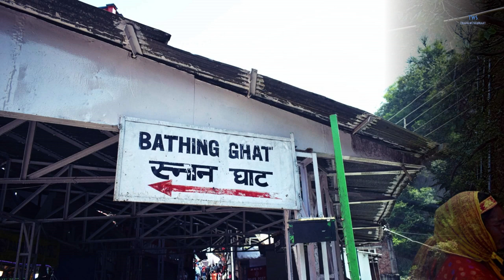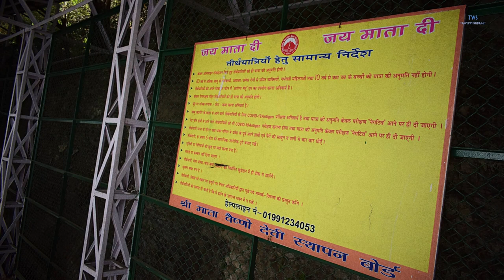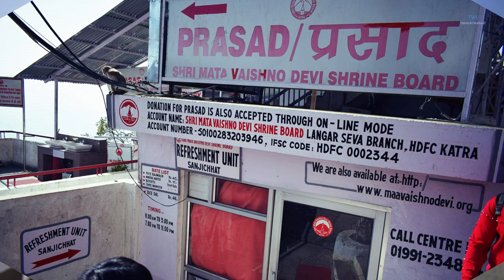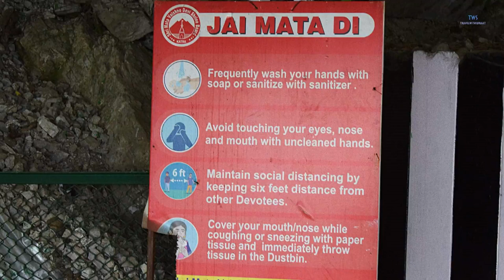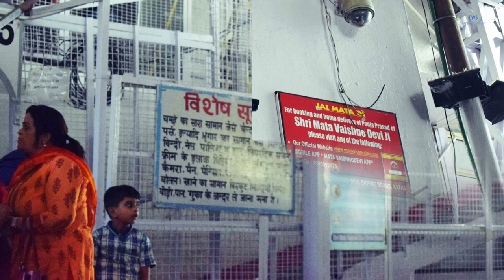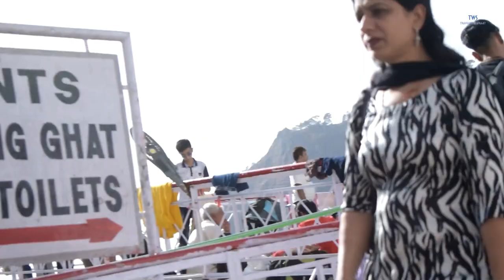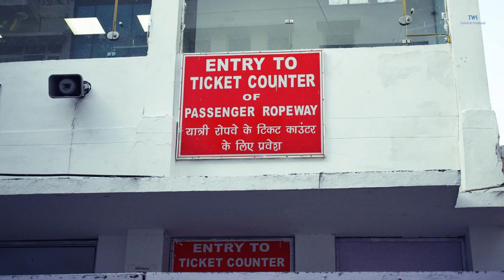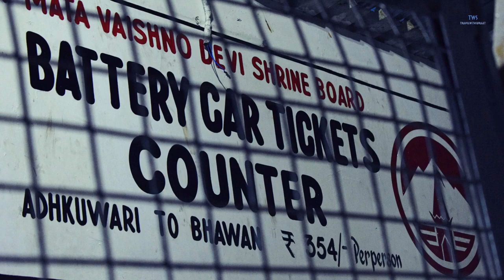Katra to Vaishno Devi | Enjoying Horse / Pony Ride | Distance & Charges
Welcome to TravelWithSurajit YouTube Channel.

Vaishno Devi temple is a cave temple nestled in the divine Himalayan mountains and the only access to the temple is through the mountains. From Katra to Vaishno Devi Bhawan, you can use any of these modes of transportation, ponies, trekking, electric vehicles, ropeway, and Palki.

The Katra helipad is at Udhampur Road, 2km from Bus Stand Katra. From the Sanjichhat helipad, it takes a 30-minute hike to reach the Vaishno Devi Bhawan, which is around 2.5km. Ponies, Palkis and Porter services are also available to reach the Bhawan from Sanjhichatt.

Travel from Vaishno Devi Bhawan to Bhairo Ghati in 5 Minutes with Vaishno Devi Ropeway
The newly opened ropeway would reduce the time taken to reach Bhairo Valley from Vaishno Devi Bhawan to 5 minutes from 3 hours.

One of the holiest pilgrimage destinations in India, the Hindu pilgrimage destination is visited by thousands of devotees every year, seeking the divine blessings of Mata Vaishno Devi.

Vaishno Devi is open to pilgrims throughout the year, but the best time to visit Vaishno Devi is between March and October.